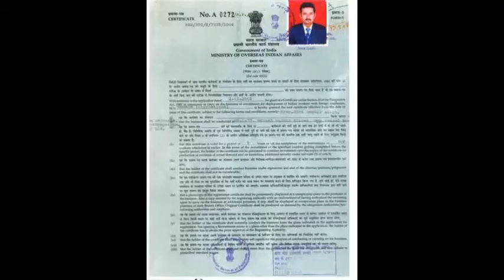MANASA DEFENCE ACADEMY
Manasa Defence Academy being the best defence academy in India is also reputed as Best Institute for NDA preparations as well.
We provide students with holistic and comprehensive training including academic preparations for written examinations, physical fitness, personality development and mind ability improvising for SSB interviews etc.
 Students in Manasa Defence Academy get the best training and get ready for any kind of hurdle in their future life. Overall a student trained in manasa are completely defence ready.

 Our expert and well experienced faculties are retired defence personnel who provide absolute defence environment within the campus. The daily routine followed by  a student here is also the same defence time table which is similar to the NDA timings.